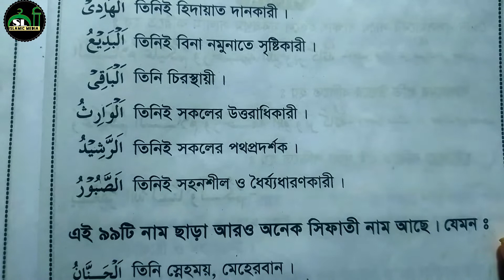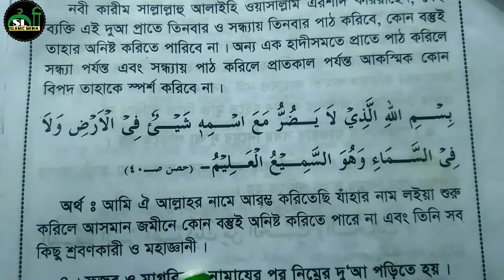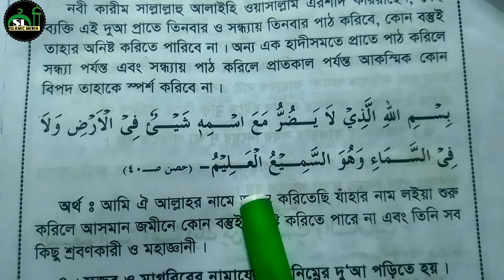এই ছোট্ট দোয়া টি আমল করলে সকল বিপদ থেকে রক্ষা পাওয়া যায় | সকাল সন্ধ্যার আমল | sokal sonder amol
আমল ও দোয়া,
আমল করার নিয়ম,
আমল নিয়ে ওয়াজ,
আমল করার দোয়া,
আমল কিভাবে করতে হয়,
আমল করার ওয়াজ,
আমল প্রতিদিন,
আমল সমূহ